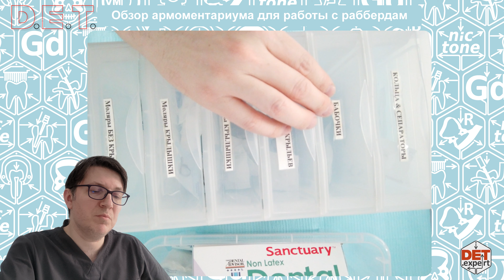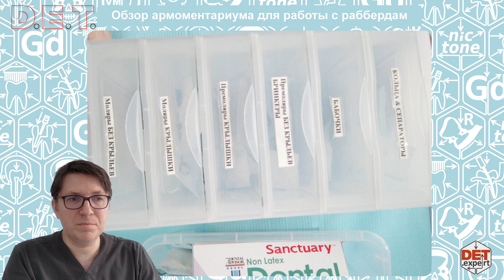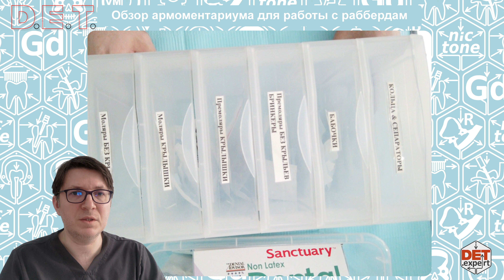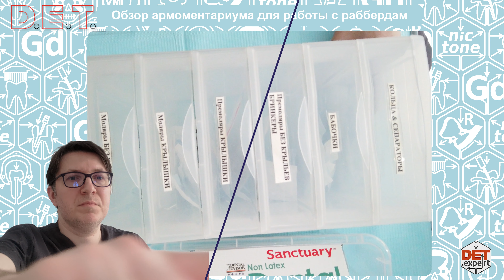Обзор армоментариума для работы с раббердам - Иснтрументы, платки, хранение (Часть 1) DET.expert 4K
Наш канал в Telegram:
Все дальнейкие публикации будут там. Добавьте в закладки и заходите регулярно